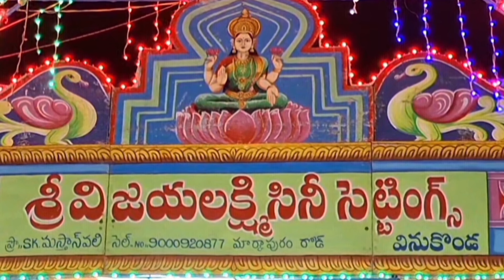చాట్రగడ్డ పాడు బ్రహ్మంగారి నాటకం//మొదటి సిద్దయ్య పాటలు